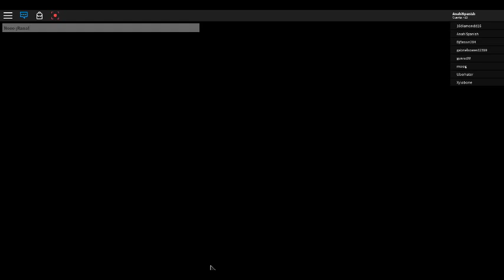¡Hora de ir a acampar! : (Camping) Part 2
Wow. I died. Oh well! I do another horror game.